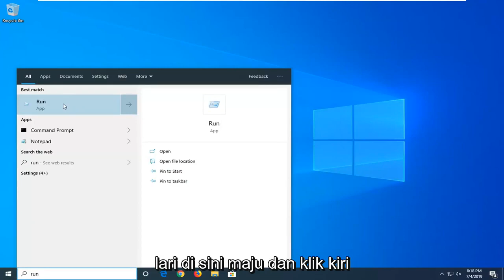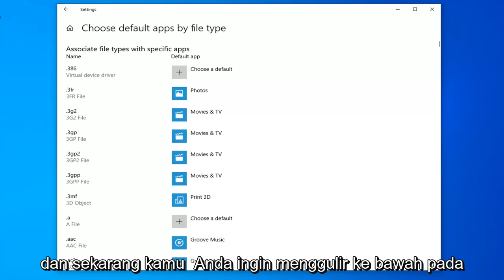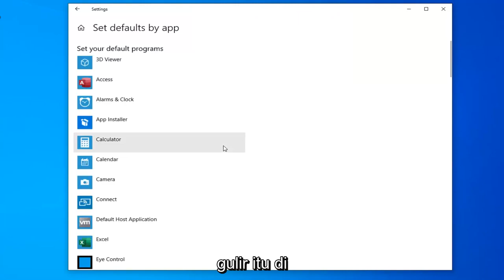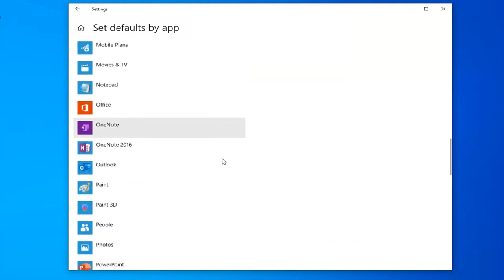Cara Mengganti Default Microsoft Word di Windows 10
Cara Mengatur Microsoft Word sebagai Aplikasi Default Di Windows 10 Tutorial

Jalankan perintah yang diajukan: ms-settings:defaultapps

Beberapa pengguna Windows telah menghubungi kami dengan pertanyaan setelah merasa terganggu oleh kenyataan bahwa komputer mereka menolak menjadikan Word sebagai program default untuk membuka file .docx bahkan jika mereka mengklik Ya pada prompt dan kemudian mengonfigurasi jenis yang harus dibuka oleh teks editor. Sebagian besar pengguna yang terpengaruh melaporkan bahwa mereka mendapatkan 'Word bukan Program Default Anda untuk Melihat dan Mengedit Dokumen' setiap kali mereka mencoba membuka file .docx. Masalah ini tidak eksklusif untuk versi Windows tertentu karena dipastikan terjadi pada Windows 7, Windows 8.1 dan Windows 10.

Masalah yang dibahas dalam tutorial ini:

d3derr_notavailable windows 7
d3derr_notavailable pemutar media klasik
d3derr_notavailable windows 10
kesalahan d3derr_notavailable
kesalahan directx d3derr_notavailable